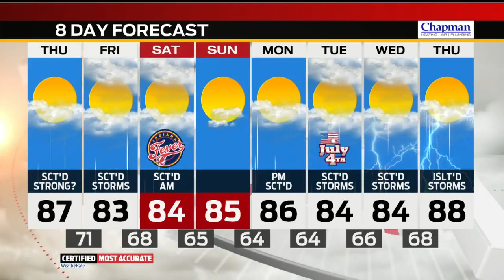Wednesday Overnight Forecast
Ken Brewer updates the forecast